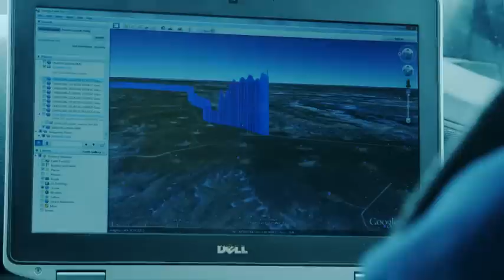Years of Living Dangerously - Chasing Methane - Trailer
Also see: Part of the Problem, Not the Solution
Energy Executive Admits Fracking Linked to Climate Change

Natural gas is being touted as "America's energy source" and a way towards a cleaner, greener future.

In Chasing Methane, Correspondent Mark Bittman conducts a year long investigation to see if that's true.

Also read: Methane emissions from fossil fuel extraction and refining exceed estimates by nearly 5 times